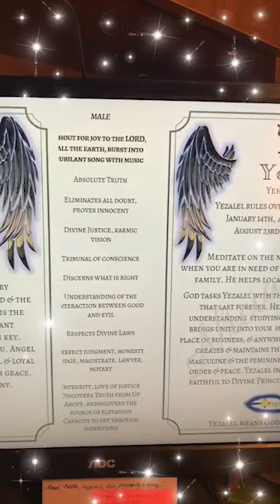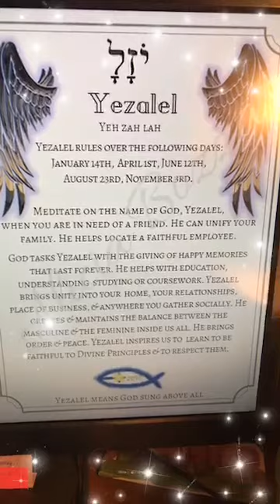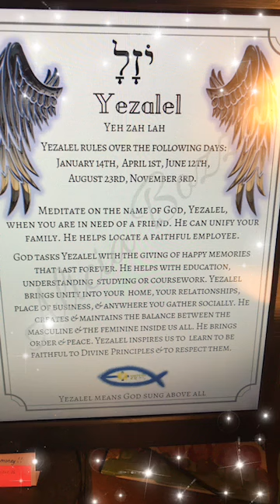Here is your Guardian Angel of the Day! Yezalel, the 13th name of God.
Your Guardian Angel Yezalel is the 13th name of God from the 72 names of God.

Here is your guardian angel of the day! These are the 72 names of God and their meaning.